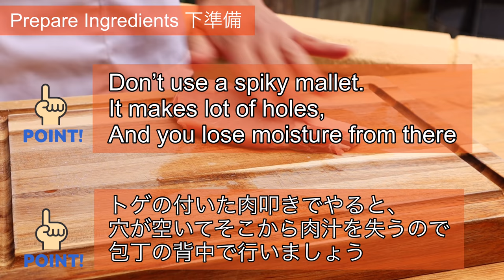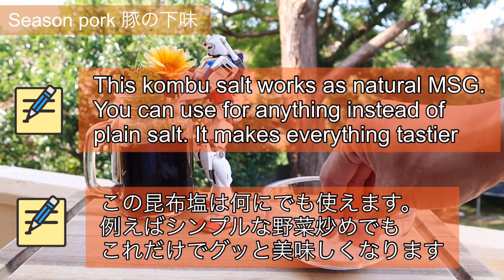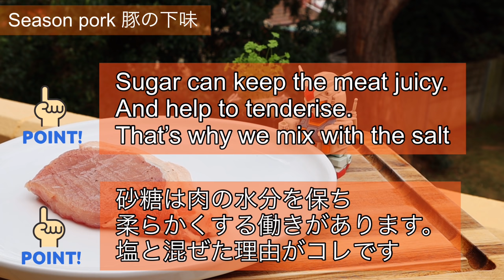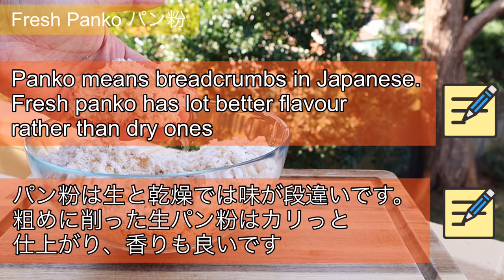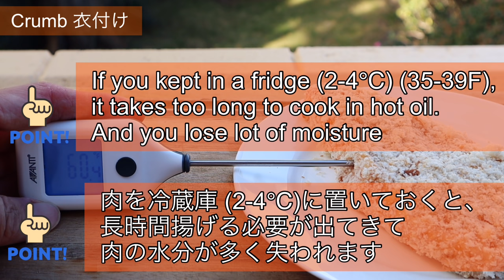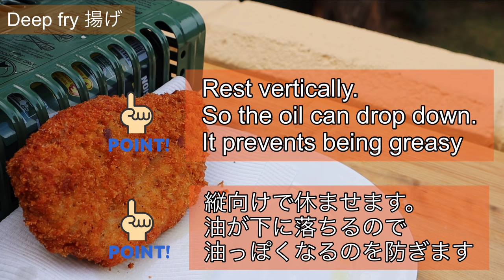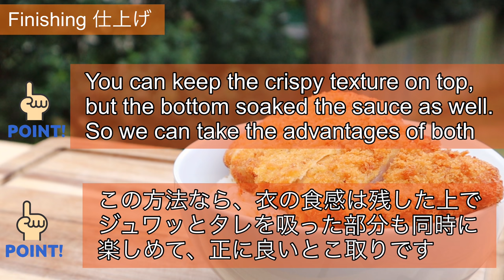katsudon recipe / カツ丼 作り方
Katsudon recipe
カツ丼の作り方

(Recommended videos👀)

[Other FAQ]
Q:What is your frying pan?
A: The brand is "Pro cooker"
Please search "Pro cooker pan"

(Chapter)
0:00 Prepare Ingredients
1:58 Season pork
3:20 Sauce
4:03 Fresh panko
4:53 Crumb
5:47 Cook the sauce
6:46 Deep fry
7:39 Finishing

[Ingredients] (1 serve)

-Pork loin 180g
-Egg 2
-Plain flour some
-Black pepper some
-White bread some

[kombu salt]
-Kombu (dried kelp) 4g
-Salt 50g

-Water 100ml
-kombu 1g
-Sugar 1tsp (5g)
-Soy sauce 4tsp (20ml)
-Sake 2tsp (10ml)
-Mirin 1tsp (5ml)

-Onion 1/2 (60g)
-Ginger (peeled)  5g

*[About Copyright ]